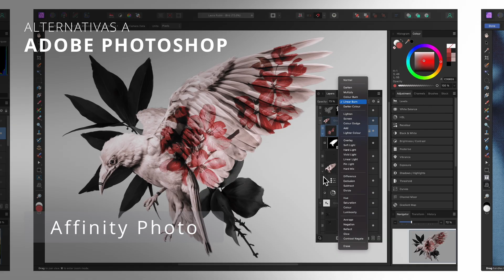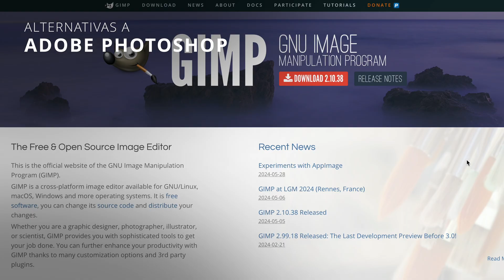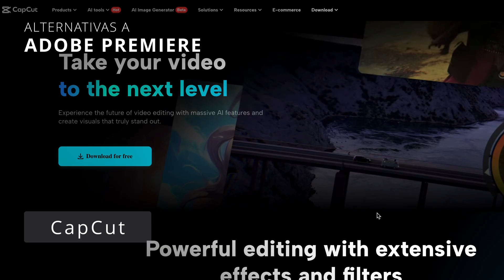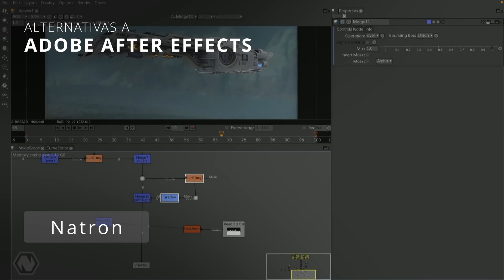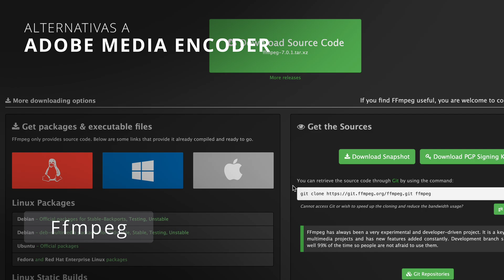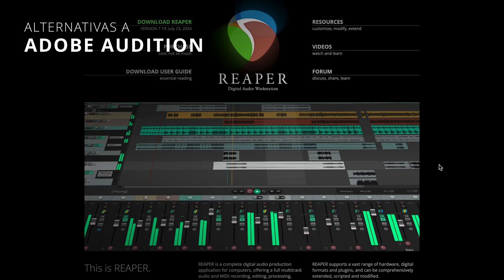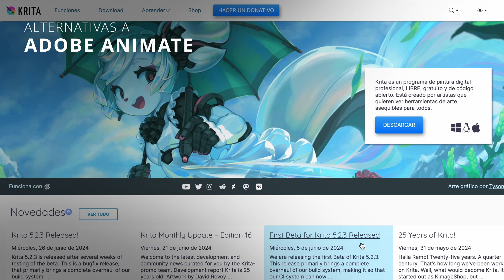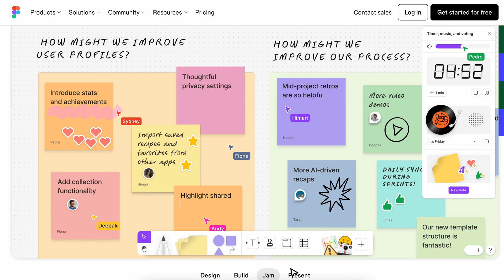ALTERNATIVAS a TODAS las APLICACIONES de ADOBE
En el video te muestro varias alternativas a cada una de las aplicaciones de Adobe. Alternativas a Photoshop, Alternativas a Illustrator, y asi hasta completar toda la lista.
Si estas pensando en abandonar las herramientas de Adobe o simplemente quieres conocer las alternativas, este es el video que necesitas.

00:00 Alternativas a todas las aplicaciones de Adobe
01:26 Alternativa a Photoshop
03:57 Alternativa a Illustrator
05:03 Alternativa a Premiere
06:43 Alternativa a After Effects
07:33 Alternativas a Adobe Media Encoder
08:01 Alternativa a InDesign
08:41 Alternativa a Lightroom
09:37 Alternativas a Adobe Audition
10:26 Alternativas a Adobe Podcast
10:46 Alternativas a Adobe Firefly
11:12 Alternativas a Adobe Dreamweaver
12:15 Alternativas a Adobe Stock
12:28 Alternativas a Adobe Fonts
12:47 Alternativas a Adobe Animate
13:21 Alternativas a Adobe Acrobat
13:40 Alternativas a Adobe XD
14:00 Curso Figma Gratis